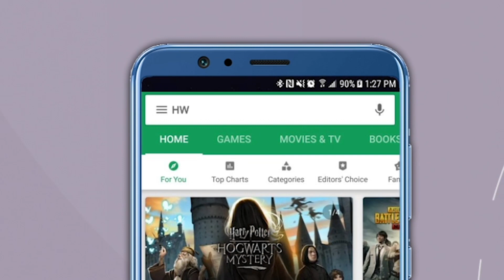महाराष्ट्राने नवी दिशा दिली, राष्ट्रीय स्तरावरही तेच व्हावं ! संजय राऊतांकडून ममतादीदींचं समर्थन!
देशात एकीकडे पश्चिम बंगालची रणधुमाळी सुरू आहे तर दुसरीकडे तृणमूल काँग्रेसच्या नेत्या ममता बॅनर्जी या राष्ट्रीय स्तरावर मोदी सरकारच्या विरोधात देशभरातील विरोधी पक्षांची मोट बांधण्याच्या तयारीत आहेत. याच पार्श्वभूमीवर, ममता बॅनर्जी यांनी विरोधी पक्षाच्या नेत्यांना पत्र पाठवून एकत्र येण्याचे आवाहन केले आहे. ममता बॅनर्जी यांनी काँग्रेसच्या अध्यक्षा सोनिया गांधी, राष्ट्रवादीचे अध्यक्ष शरद पवार आणि शिवसेना पक्षप्रमुख आणि महाराष्ट्राचे मुख्यमंत्री उद्धव ठाकरे यांच्यासहीत प्रमुख विरोधी पक्षांच्या १५ नेत्यांना पत्र लिहून हे आवाहन केले आहे. दरम्यान, ममतादीदींच्या या आवाहनाला आता शिवसेना नेते संजय राऊत यांनी पाठिंबा दिला आहे.